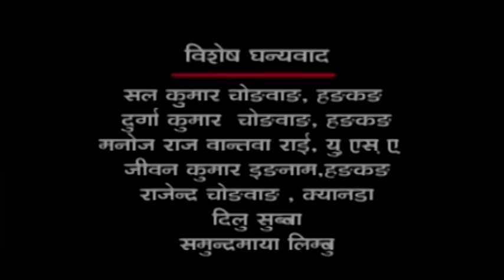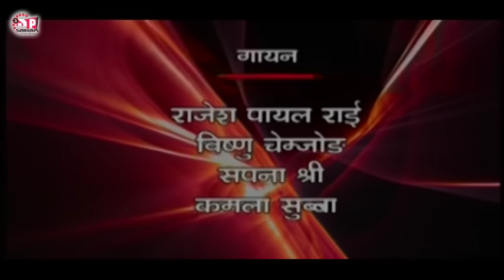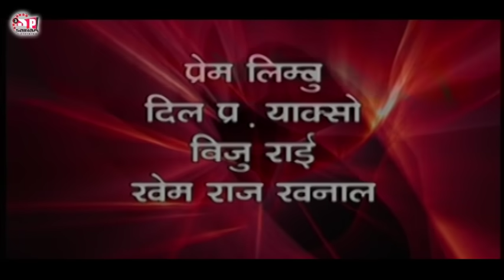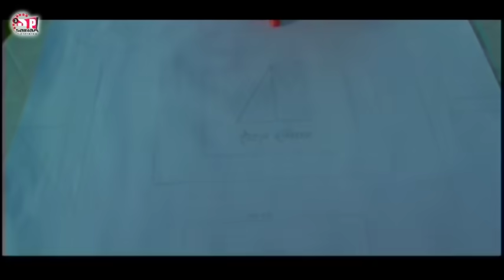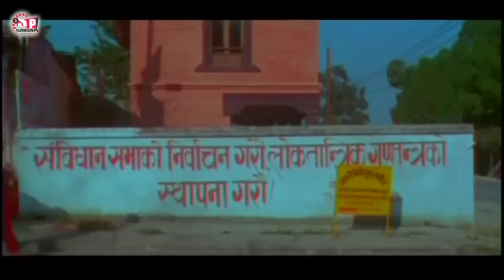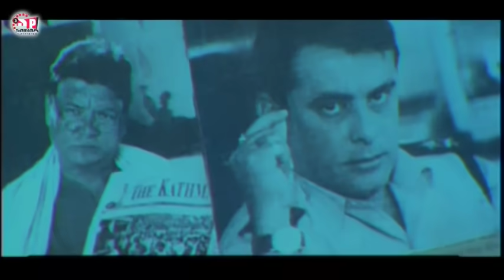Kanoon (Nepali Movie) ft. Rajesh Hamal, Nikhil Upreti, Dilip Rayamajhi, Jharana Thapa, Sunil Thapa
Tilte:Movie
Movie:Kanoon
Direction:Udaya Subba
Producer:Udaya Subba
Artists:Rajesh Hamal, Nikhil Ureti, Delip Rayamajhi, Arunima Lamsal Etc.